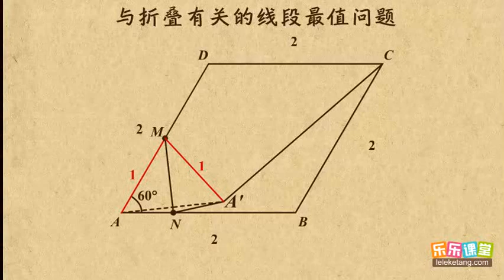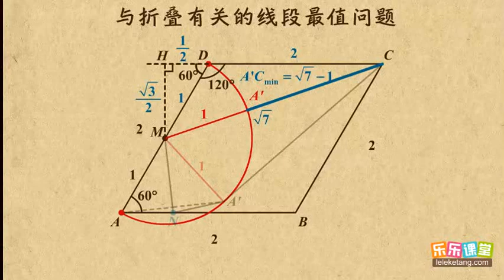09与折叠有关的线段最值问题 中考数学专题--其它 初中数学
09与折叠有关的线段最值问题     中考数学专题--其它    初中数学